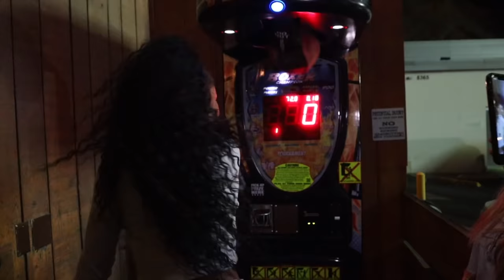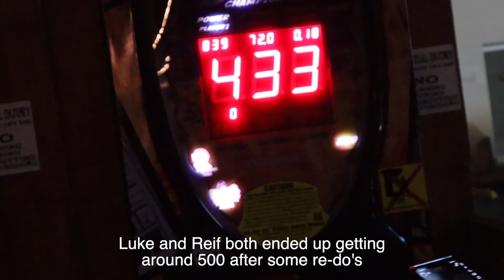Surprising My BOYFRIEND w/ My New TATTOO! **HE GOT MAD** | Capri Everitt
Hey Capri Suns, Capri here! So many of you have been asking me to do another prank on Walker, so here I go! This one is hilarious as I also pranked some of my girlfriends and you have to watch to see their reactions! Love you!!!